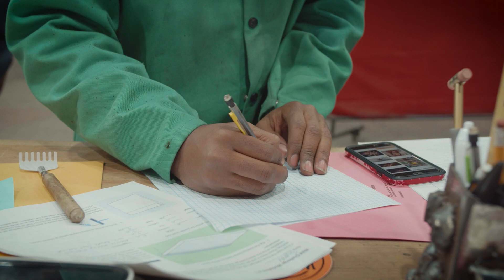Passport Academy-Integration of Arts and Workforce Development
Passport Academy collaborating with Industrial Arts Workshop to create awareness around hands-on art, making and welding.
Thank you to Catalyst Connection and Master Builders Association.